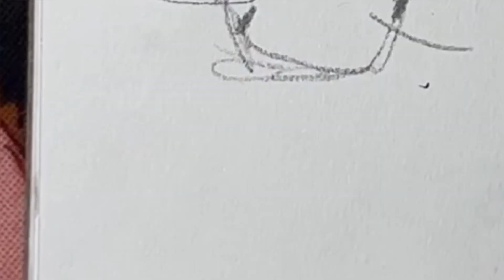How to draw Ochaco Uraraka from my hero academia // aesthetic anime drawing